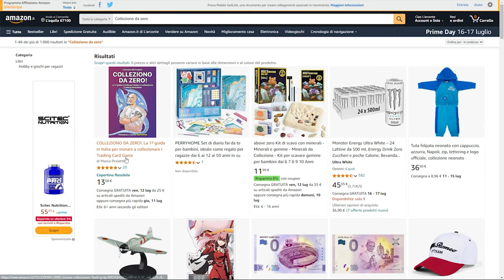QUALE TCG SCEGLIERE PER INIZIARE?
Signori, come sempre alle 8.00 di mattina, scopriamo quale TCg converrà scegliere per iniziare il proprio viaggio in questo mondo. Buona visione!